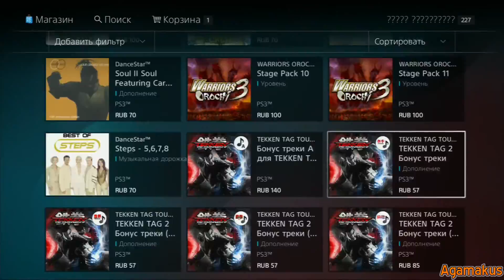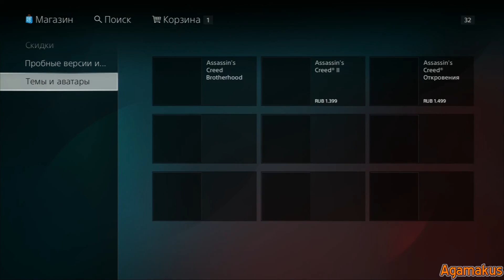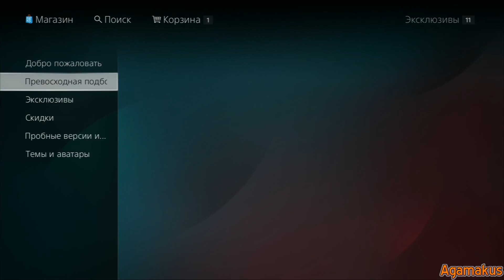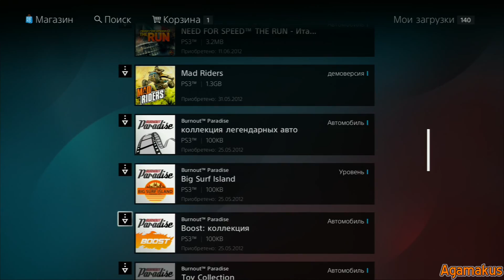New PlayStation Store, October 2012 - HD 1080p